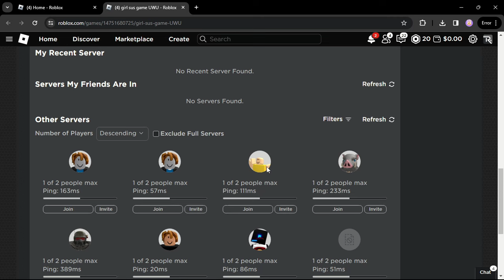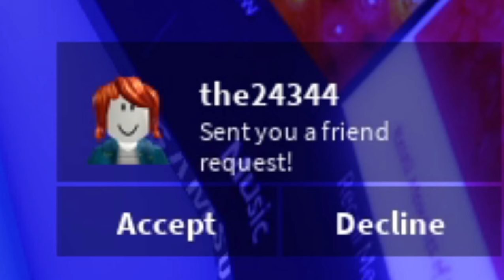not quite a rule 63 roblox game...thankfully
figured we'd need to move slowly away from roblox rule 63 game stuff at some point, so here's a sus game, with voice chat!

*chewing on gravel noises*

subtitling this one was difficult, because of the gravel chewer

this is another roblox sus game, except this one here has voice chat unfortunately, so that means we can speak to the community first hand

why do sus games/rule 63 games even exist on roblox, my goodness roblox, moderate your frickin platform or something

I thought the npc music was fitting over the "hello? can you hear me?" segment teehee

I POST VIDEOS ‼️

and not palworld music